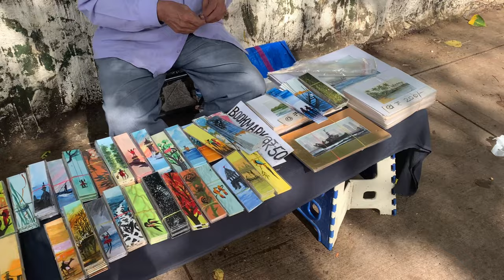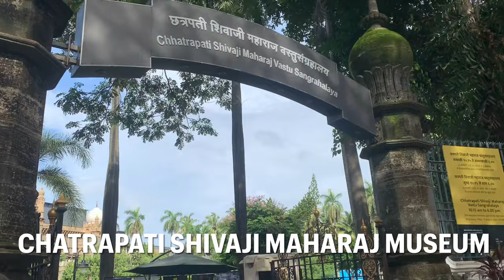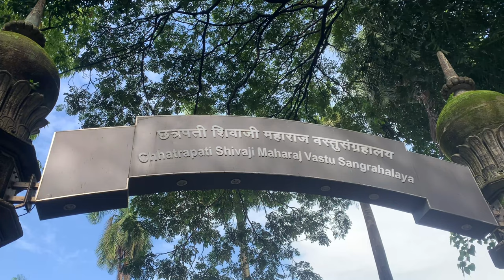ATTAR MOHD. AYUB & CO. Is Best In Oud Oils And Mukhallats in Mumbai|Dehnal Oud| Episode#4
Famous Shop in Mumbai For Oud and Oud oils and Oud Based Mukhallats and Agarwood chips
Dehnal Oud , Hindi Seufi, Hindi Qadeem,Dehnal Oud Amiri , Mukhallats
Mukhallat Ahud , Mukhallat Salma , Mukhallat  Mona , Mukhallat Malaki, Mukhallat KABOOS , Mukhallat Sultan, Mukhallat Wow,
Mukhallat Tamim Al Mazd , Shaikh Hamdan,
Mukhallat Ayesha, Mukhallat Maria,
Ruh Gulab , Ward Bulgari , Ward Sandali ,
Ruh Zafran , Ruh Khus , Shamama,
Attar Mitti , Sandalwood Oil , Ruh Motiya ,

 For purchase -  Shoaib mohd ayub
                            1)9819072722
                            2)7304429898